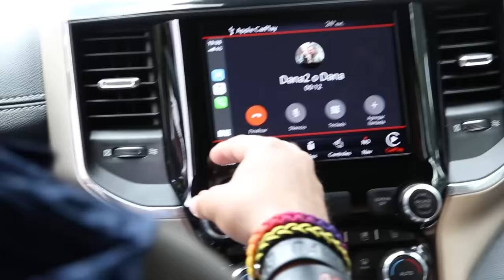NIURKA sabrosura e 1irreverenc1@ & Escorpión Dorado al volante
La reina del escándalo de la farándula se subió con su dios para soltar una que otra verdad.